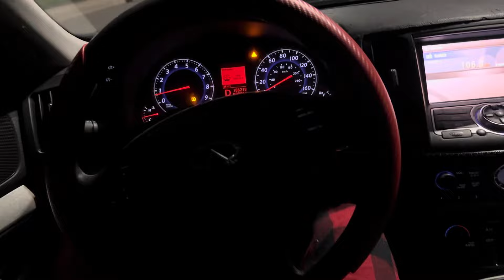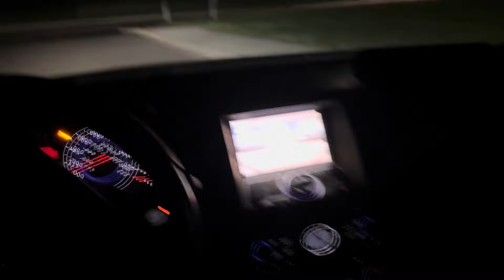1AM Night Drive POV (Infiniti G35)